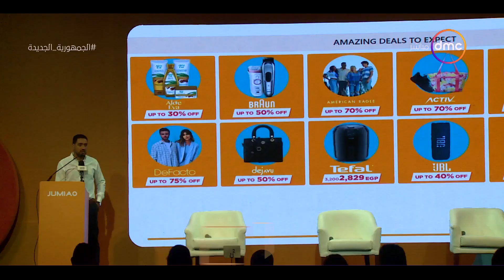مساء dmc - "جوميا" تحتفل بمرور 10 سنوات من النجاح في مصر.. وتطلق منتدى جوميا للتجارة الإلكترونية